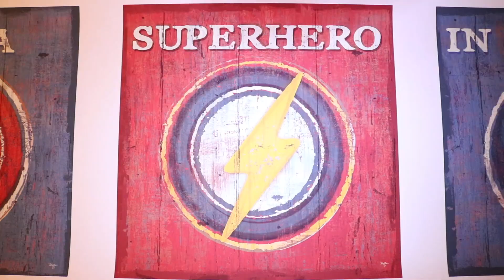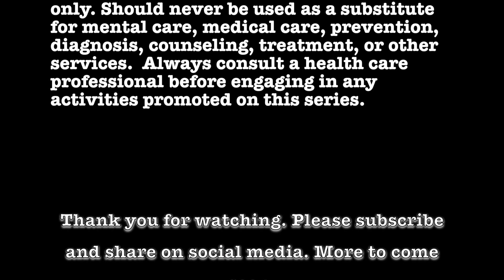On the Couch Ep 2: Storm (X-Men) seeks therapy for claustrophobia.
Ororo Munroe, "Storm" from the X-Men visits Dr. Scarlet to work on her fear of confined spaces (claustrophobia).